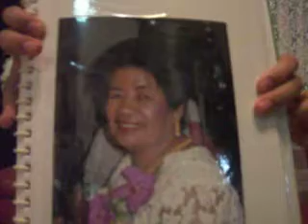noli pardillo b-day party 4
celebration at the house